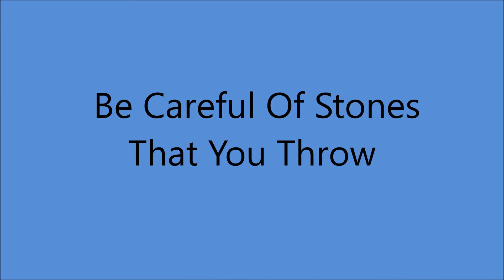Les Wilson - Be Careful Of Stones That You Throw (c.1958).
1st. Recorded 11 July 1952 by Hank Williams

Issued ONLY on LP "Rambling With Les And Jean " (1958).

Recorded Circa 1958 New Zealand -
Les Wilson [gt/vcl solo/speech]

LES WILSON  Born in Dunedin NZ  [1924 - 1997]
1978 Hands of Fame